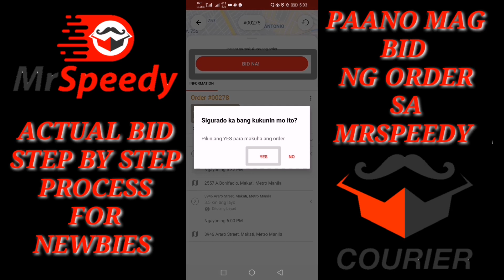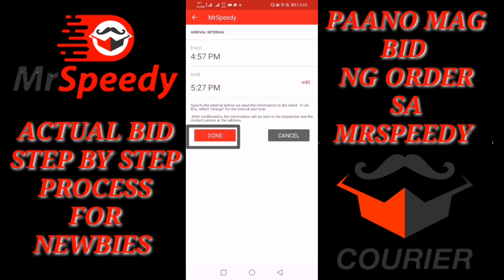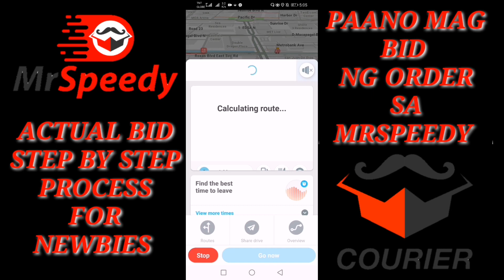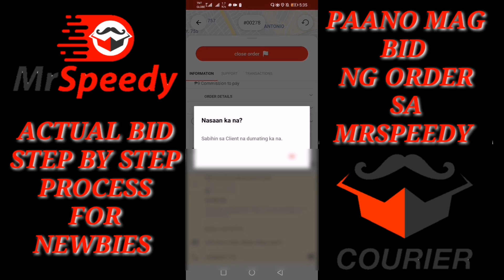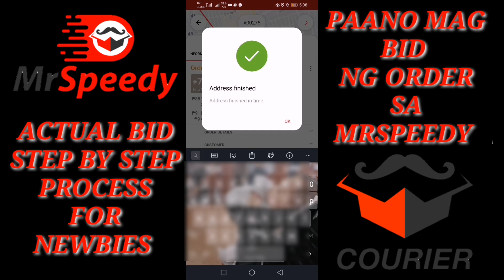MRSPEEDY BID TUTORIAL | PAANO MAG BID NG ORDER SA MRSPEEDY | MRSPEEDY ACTUAL BID PROCESS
Wats up mga Putito at sa mga katropang rider.
Gawa lang muna tayo vidro para sa mga bago nating katropa sa MrSpeedy. Sana kahit pano makatulong lalo sa mga ferstym sa byahe👌

Ride safe mga katropa💚